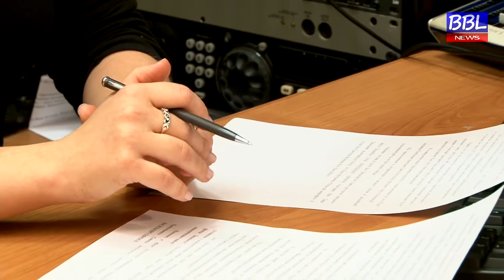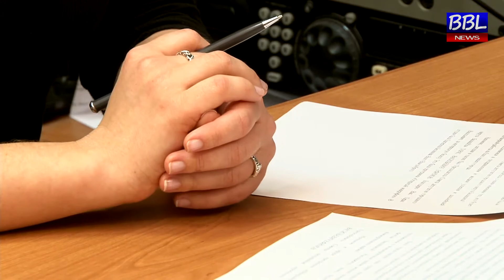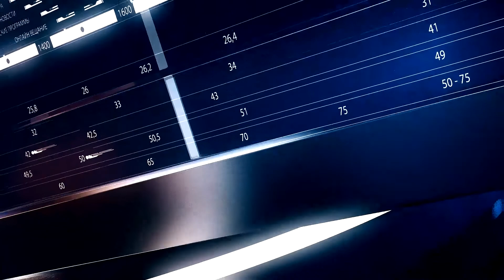БОЛЬШАЯ БАЛАШИХА ЛАЙФ (BBL). Программа "Открытый микрофон" от 20.04.2016